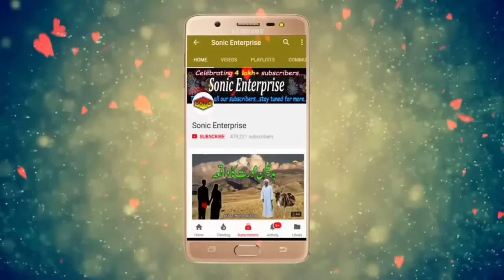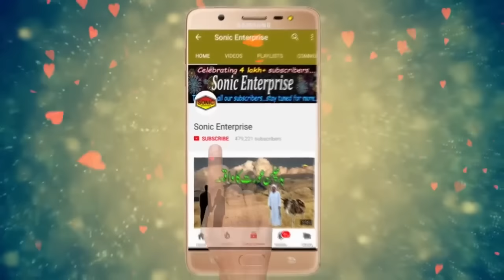Mere Rashke Qamar New Version 2018 !! Song Neha Naaz !! Hindi Love Song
Song Name: Mere Rashke Qamar
Singer Name: Neha Naaz